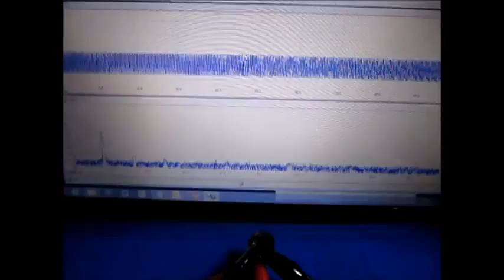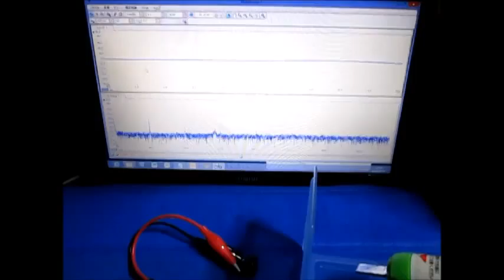超音波テスターによる超音波伝搬状態の観察実験 Ultrasonic experiment